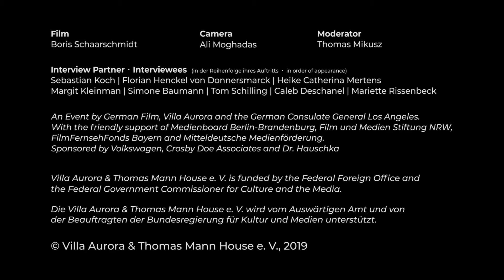Pre-Oscar Reception 2019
Rund 450 Vertreterinnen und Vertreter der deutschen und internationalen Film- und Kulturszene kamen am Tag vor der 91. Oscar®-Verleihung im Februar 2019 zum alljährlichen Empfang der Villa Aurora in Los Angeles, um die deutschen Oscar®-Nominierten zu feiern.

Nominiert waren die Filme WERK OHNE AUTOR von Regisseur Florian Henckel von Donnersberg in der Kategorie bester fremdsprachiger Film und OF FATHERS AND SONS von Talal Derki, der in der Kategorie bester Dokumentarfilm nominiert war. Für die Kategorien beste Filmmusik und bester animierter Spielfilm war ISLE OF DOGS von Wes Anderson nominiert.

Zu den Gästen zählten unter anderen der Regisseur Florian Henckel von Donnersberg, die Schauspieler*innen Saskia Rosendahl, Sebastian Koch, Oliver Masucci und Tom Schilling sowie der Kameramann Caled Deschanel. Weitere Gäste waren der Künstler Thomas Demand, Kirsten Niehuus von Medienboard Berlin Brandenburg sowie Simone Baumann und Mariette Rissenbeeck von German Films.
Auch die Geschäftsführerin von Villa Aurora & Thomas Mann House, Heike Catherina Mertens, sowie die aktuellen Stipendiaten Jakob Lass, Doreen Kutzke, Ika Künzel, Felix Hassenfratz und Wolfgang Fischer nahmen an dem Event teil.
Der Empfang wurde unterstützt von: Auswärtiges Amt, German Films, Deutsches Generalkonsulat Los Angeles, Medienboard Berlin-Brandenburg, Film- und Medienstiftung NRW, Mitteldeutsche Medienförderung, FilmFernsehFonds Bayern.